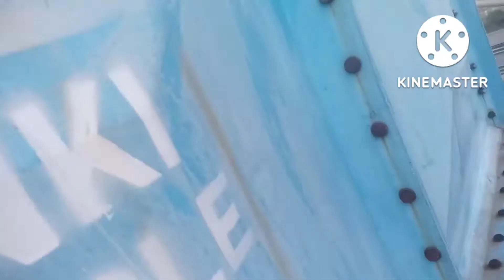perawatan dan pembersihan cooling tower di atas gedung